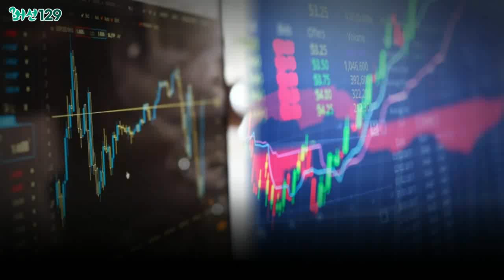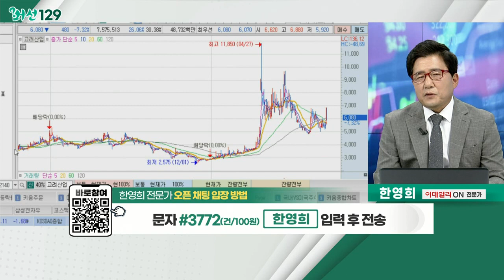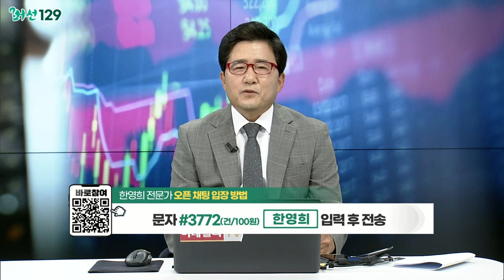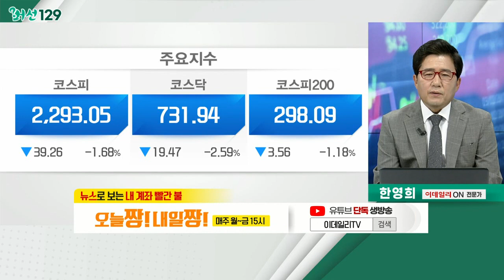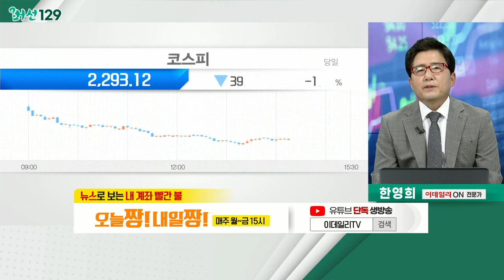한일사료(005860)... 곡물주 / 신저가 속출 속 경기방어주ㆍ방산주 빛났다_머선129 (20220923)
# 신저가 속출 속 경기방어주ㆍ방산주 빛났다
- 인플레이션ㆍ긴축 공포… 급락장 지속
- 인플레 감축법 수혜 기대감… 2차전지주 '선방'
- 철강주ㆍ곡물주 강세 흐름

- 러시아 예비군 동원령ㆍ핵 사용 우려
- 식량 '위기'… 전반적 곡물류 가격 인상
- 주식 시장 하락 지속 전망
- 비중 축소 및 소극적 매매 지향
- 한일사료, 고려산업 등

- 올해 1분기 매출액 8.6% 증가
- 러시아 동원령… 곡물 공급 차질 우려
- 원재료 상승세 지속… 판매가 상승 예상